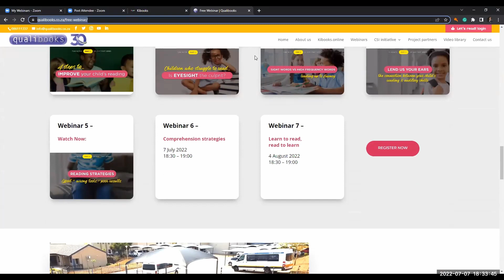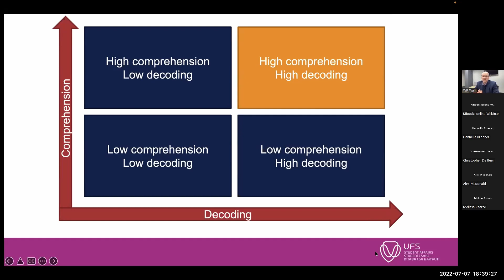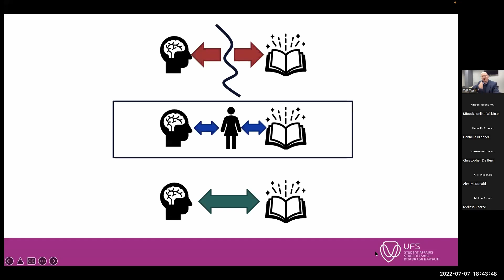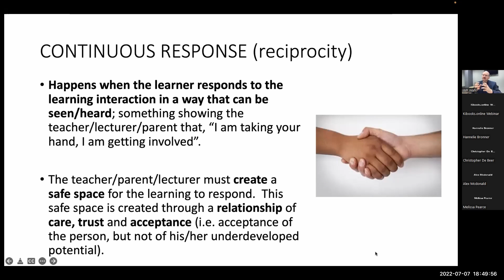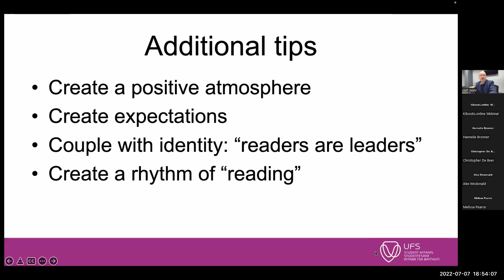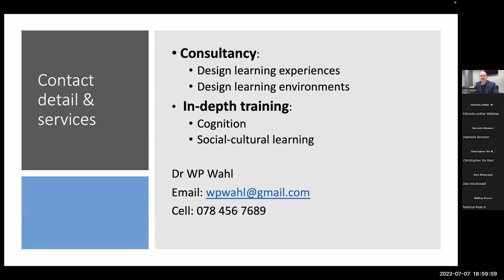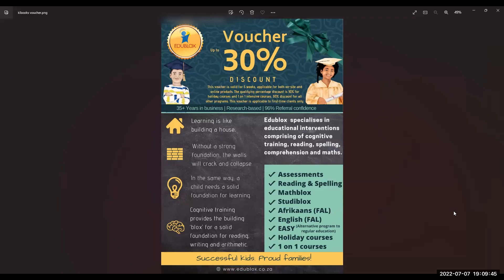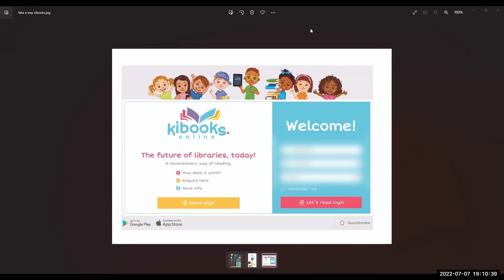Comprehension Strategies - 3 Steps To Deepen Understanding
The sixth part of our webinar series on "How to improve your child's reading" discusses different comprehension strategies to improve your child's reading skills.

Since we know how frustrating it can be to watch your child struggle with reading comprehension, we have made this webinar free and open to everyone.

In this session, we discuss the best comprehension strategies to improve your child's reading ability.

Tune in for the top 3 steps to nurture deeper understanding.

For more information on the full 7 part series, go to qualibooks.co.za/free-webinar.